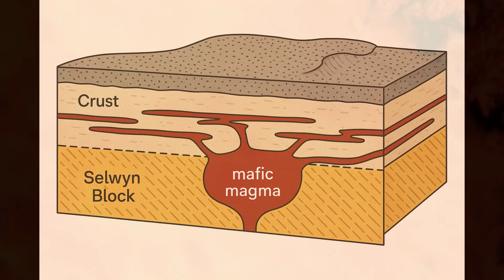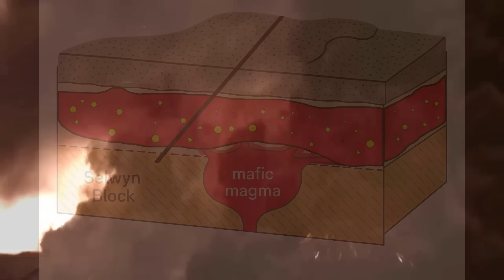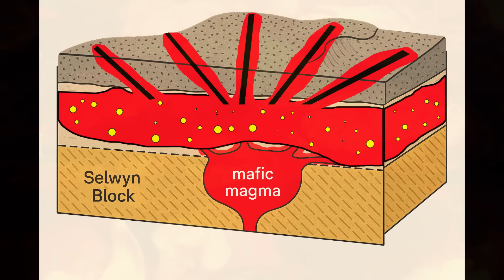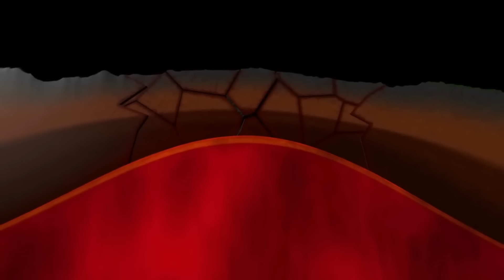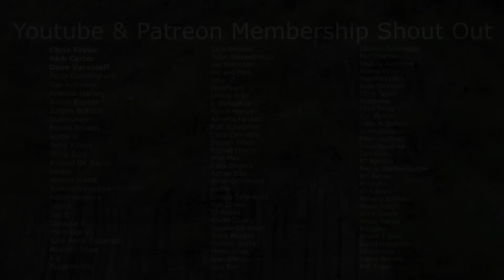The 30km-Wide Supervolcano Victoria Never Talks About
Discover the astonishing story of the Cerberean supervolcano, a massive Devonian caldera hidden in the high country of Victoria, Australia. This documentary-style exploration reveals how a vast 27-kilometre wide caldera formed in one of the largest volcanic eruptions in Australian geological history. With an estimated nine hundred cubic kilometres of ignimbrite preserved inside the caldera alone, the Cerberean eruption was a true supervolcano-scale event that reshaped the ancient Victorian landscape forever.

In this video, we dive deep into the tectonic origins of the Cerberean Cauldron and explain how the exotic microcontinent known as VanDieland, essentially Tasmania before rifting, collided and welded onto Victoria around the early Paleozoic. This collision created the Selwyn Block, a thick, complex piece of continental crust that later melted to fuel one of the most powerful explosive eruptions Australia has ever seen. Viewers will learn how repeated injections of mafic magma heated the lower crust, how multiple batches of S-type granitic magma assembled, and how the magma chamber reached the enormous size required to trigger a full caldera collapse.

Using clear explanations grounded in modern geological research, this video breaks down how rhyolitic and rhyodacitic magmas formed from deep crustal melting, why the magma chamber became chemically diverse, and how the eruption unfolded in catastrophic stages. From the high-aluminium and low-aluminium Rubicon Ignimbrites to the colossal Lake Mountain Ignimbrite, the Cerberean super-eruption is revealed through the lens of ignimbrite stratigraphy, magma chemistry and volcanic processes. The story also highlights how ring faults and radial fractures formed, how the central block of crust catastrophically collapsed, and how the caldera still shows its outline in modern satellite imagery.

This documentary uncovers the hidden volcanic legacy beneath Marysville, Lake Mountain and the Rubicon Valley. It showcases how Australia’s volcanic history is far more explosive and dramatic than many realise, and why the Cerberean supervolcano deserves recognition alongside famous systems such as Yellowstone, Toba and Taupo. Whether you are a geology enthusiast, a student, or simply fascinated by Earth’s violent past, this video offers a powerful look into one of the continent’s greatest geological secrets.

Studies Used To Construct This Video:
Geology and structural development of the Cerberean Cauldron, Central Victoria:

Assembly of a zoned volcanic magma chamber from multiple magma batches: The Cerberean Cauldron, Marysville Igneous Complex, Australia:

Devonian ignimbrites of central Victoria: explosive magmas from multiple sources, and deep crustal structure in the Selwyn Block:

🌏 About OzGeology
The core mission of OzGeology is to make geology exciting, accessible, and inspiring for everyone. Instead of presenting rocks and earth science as dry or overly academic, OzGeology brings stories of the planet to life, revealing how every mountain, mineral, and landscape tells part of Earth’s grand adventure. The goal is to help people see the world differently, to understand the dynamic forces shaping Australia and beyond, and to spark curiosity in the next generation of geologists. Through engaging storytelling, field exploration, and clear explanations, OzGeology turns the study of our planet into a journey of discovery rather than a classroom lecture.

00:00-02:00 - The Super Volcano in Victoria: The Cerberean Caldera
02:01-03:59 - A Super Volcano Is Born: Tasmania Collides With Victoria
04:00-05:39 - Magma Is Born: The Plumbing of The Cerberean Caldera
05:40-07:09 - The Cerberean Super Volcano Erupts
07:10-08:43 - The Cerberean Volcano Collapses Into A Caldera
08:44-09:35 - After The Super Volcanic Eruption
09:36-10:34 - Victoria's Huge Volcanoes During The Devonian
10:35-11:26 - The Cerberean Caldera Today
11:27-12:07 - Conclusion & Patreon / YouTube Member Thank You!